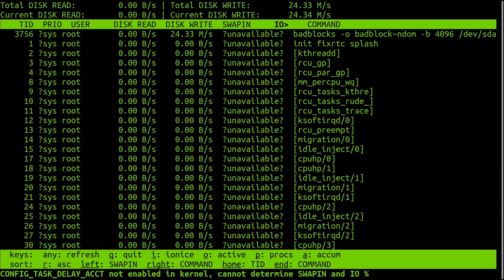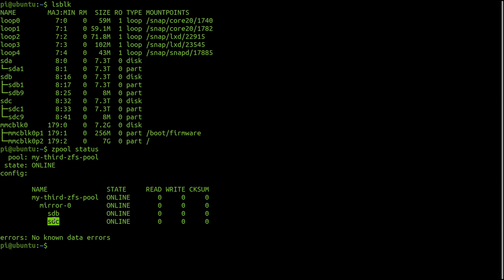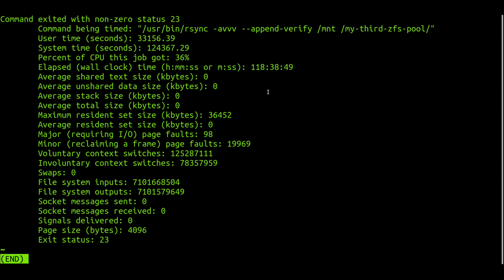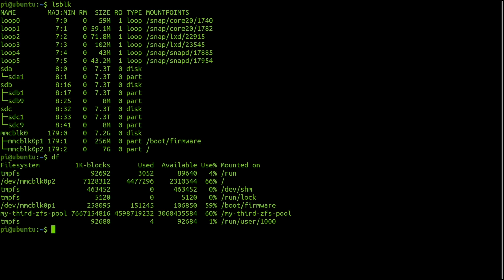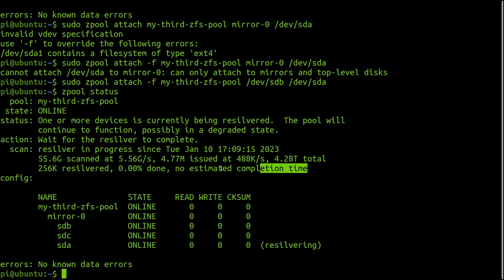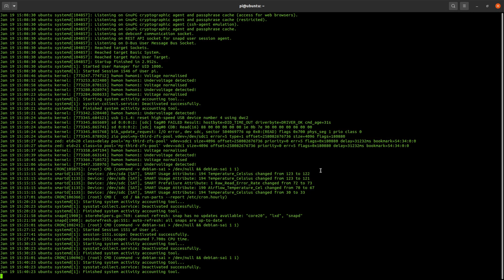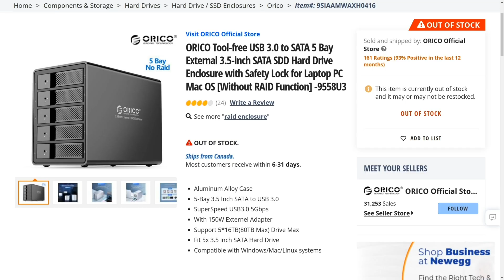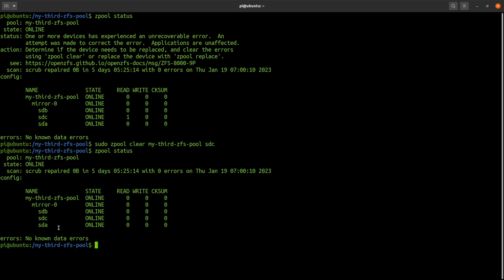Can ZFS Run On A Raspberry Pi 3?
An overview of my experience setting up and running a ZFS pool using a Raspberry Pi 3 as a controller.

0:00  Intro
0:59  Environment & badblocks Testing
1:45  Setting Up The ZFS Pool
2:26  Loading Data Onto The Pool
4:09  Adding A 3rd Mirrored Disk To Pool
6:08  Running A Scrub
6:31  Application-level Integrity Check
6:49  Drive Read Timeout
7:33  Clearing ZFS Error
8:17  Orico 5 Bay Hard Drive Enclosure
8:55  Summary & Conclusion